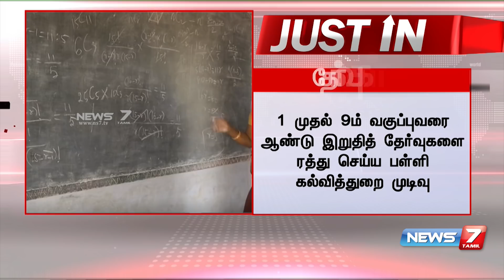1 முதல் 9ம் வகுப்பு வரை பயிலும் மாணவர்களுக்கு முழு ஆண்டு தேர்வு ரத்து : பள்ளிக்கல்வித்துறை முடிவு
1 முதல் 9ம் வகுப்பு வரை பயிலும் மாணவர்களுக்கு முழு ஆண்டு தேர்வு ரத்து : பள்ளிக்கல்வித்துறை முடிவு